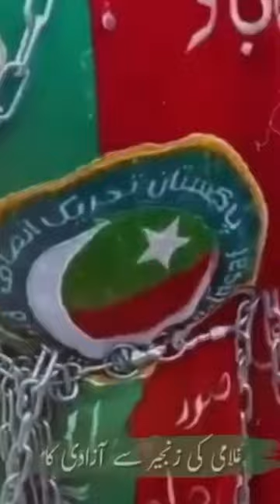New PTI Tarana by Kamran Bari (from Suroor Band“Kahay Dil Jidhar”)